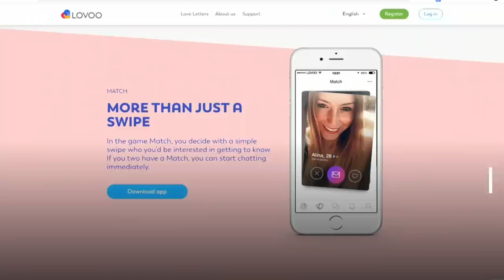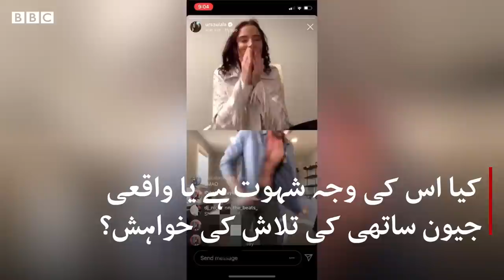Online dating with live audience - BBC URDU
گذشتہ کئی دہائیوں سے ٹیلی وژن شوز ڈیٹنگ کو بطور تفریح دکھاتے رہے ہیں۔ اور پھر ریئیلٹی ٹی وی نے بھی اس ہی موضوع کو اپنا لیا اور ’لو آئی لینڈ‘ اور ’فرسٹ ڈیٹ‘ جیسے مشہور شوز کیے۔ اور اب یہ سب آن لائن بھی منتقل ہوگیا ہے اور اس میں کوئی بھی حصہ لے سکتا ہے۔